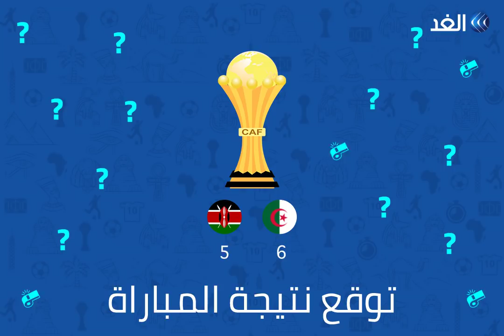شارك واربح مع قناة الغد | ما هي توقعاتك لنتيجة مباراة الجزائر وكينيا؟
شارك معنا وتوقع من الفائز وما هي النتيجة النهائية لمباراة الجزائر وكينيا في بطولة كأس الأمم الأفريقية.
لكل حساب إجابة واحدة فقط ولن تحتسب أي إجابات إضافية من نفس الحساب.
شارك بأكثر من حساب لتزيد فرصتك في الربح.
ملاحظة: لا يتم احتساب أي إجابة بعد صافرة انتهاء الشوط الأول.